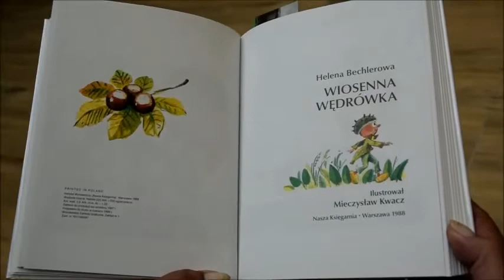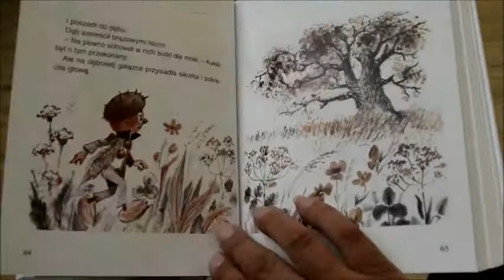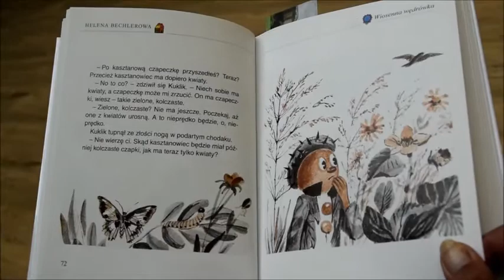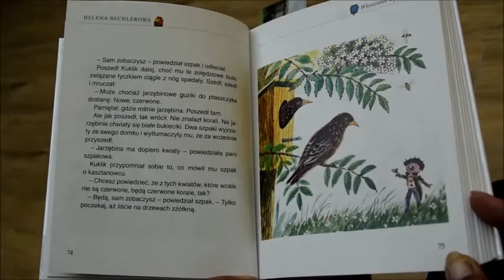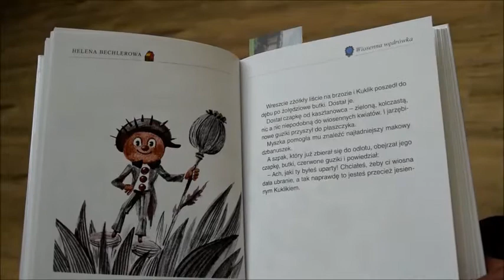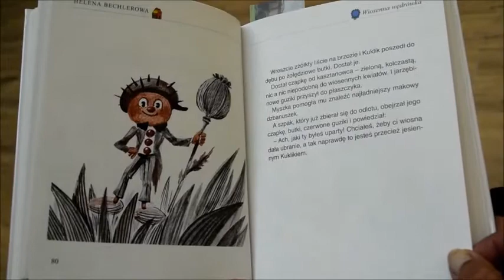Niedzielna wieczorynka odcinek 6 zŻOKiSemwdomu | ŻOKiS w Cedrach